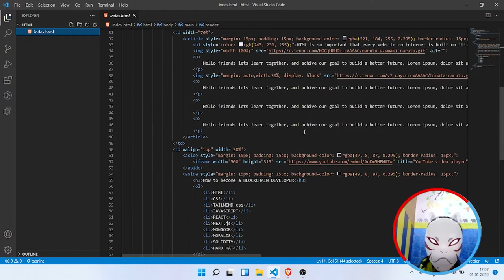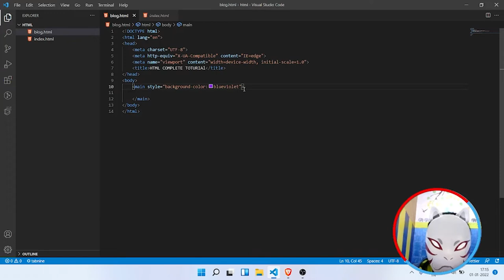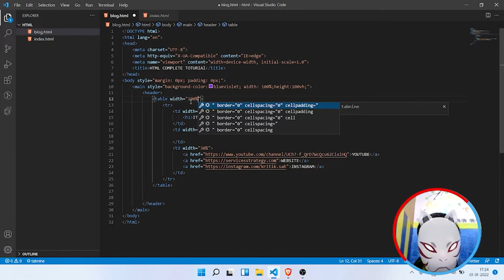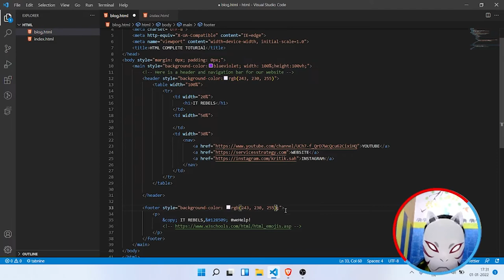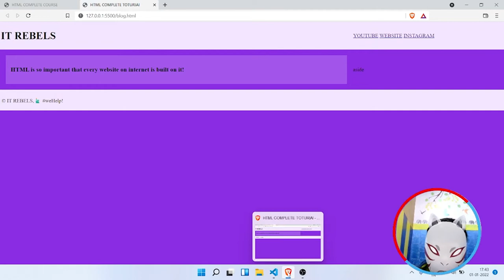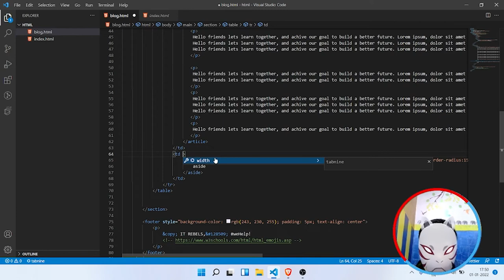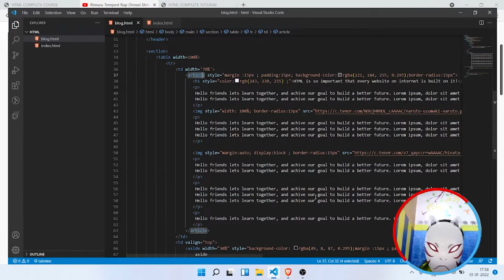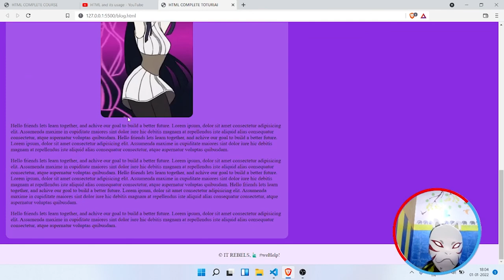Learn HTML by building an Anime-Inspired website for beginners. an essential skill for bloggers.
Hello, friends Let's build a website to learn how to create web pages for our websites.
I this video we will be learning the basics of HTML and Inline CSS and we will be building an Anime inspired blog website with an embedded YouTube video.